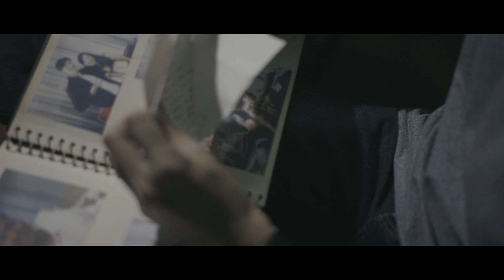Ronnie Liang - Pakisabi Na Lang Music Video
PakiSabi Nalang released under
PakiSabiNalang by RonnieLiang available on iTunes
Follow @ronnieliang on instagram,facebook&twitter